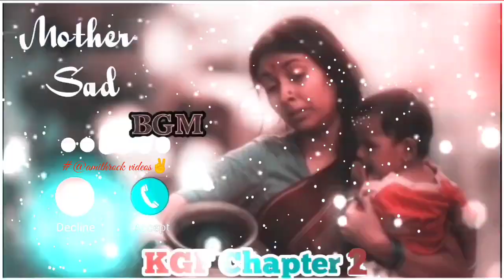Best kannada Ringtone 💞💞 || Sada Ninna Kannali Ringtone ❤️❤️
7070 kannada ringtones,
8d kannada ringtones,
99 kannada ringtones,
kannada 99 movie ringtones
ringtones 2020,
ringtones love,
ringtones telugu,
ringtones new,
ringtones songs,
ringtones music,
ringtones for android,
ringtones guru,
ringtones ಕನ್ನಡ,
ಕನ್ನಡ ringtones download,
ತೆಲುಗು ringtones,
ringtones 007 james bond,
00s ringtones,
ringtones 10 seconds,
ringtones 1 minute,
ringtones 1990,
ringtones 1999,
ringtone 15 second,
ringtones 1 min,
bahubali 1 ringtones,
top 1 ringtone,
number 1 ringtone,
kgf chapter 1 ringtone,
world number 1 ringtone,
kgf 2 ringtone,
ringtones 30 seconds,
ringtone 3d,
ringtone 30 sec,
ringtones 30 seconds telugu,
ringtones 30sec,
3 ringtones dhanush,
baaghi 3 ringtone,
world top 3 ringtones,
ertugrul season 3 ringtones,
kotigobba 3 ringtones,
ringtone 4 you,
super khiladi 4 ringtone,
gta 4 ringtones,
iphone 4 ringtones,
pixel 4 ringtones,
iphone 4s ringtones,
redmi note 4 ringtone,
housefull 4 ringtones,
mi note 4 ringtone,
alcatel pixi 4 ringtones,
ringtones 5sos,
ringtones 50000+ app,
polyphonic ringtones 50 cent,
top 5 ringtones tik tok,
5 ringtones joker,
5 ringtones tik tok,
5 ringtones to impress girls,
iphone ringtones 6s,
realme 6 ringtones,
oneplus 6 ringtone,
redmi 6 ringtone,
7th sense ringtones,
ringtone 8d,
iphone 8 ringtones,
oneplus 8 ringtones,
redmi 8 ringtones,
ringtones 90s songs,
redmi note 9 ringtones,
android 9 ringtones,
iphone 9 ringtones